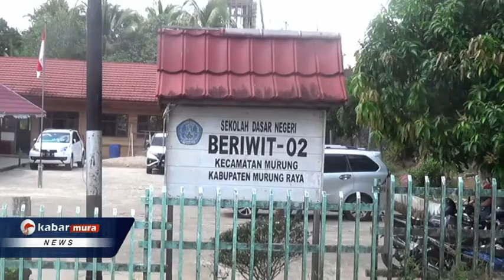Puluhan Sekolah Terima Peralatan Tik Dari Dana Dak Tahun 2022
MURUNG RAYA _Pemerintah Kabupaten Murung Raya melalui Dinas Pendidikan kota setempat  melakukan kegiatan serah terima peralatan tehnologi informasi dan komunikasi atau tik yang bersumber dari dana alokasi khusus atau dak fisik bidang pendidikan tahun 2022.
Puluhan Sekolah Terima Peralatan TIK Bantuan DAK Tahun 2022
Bantuan pemerintah pusat tersebut secara simbolis diserah terimakan kepada sejumlah perwakilan kepala sekolah yang ada di kabupaten setempat, pada hari Jum`at pagi, di halaman SDN  2 Beriwit Jalan Pahlawan Kecamatan Murung Kabupaten Murung Raya.